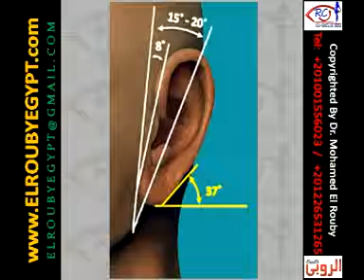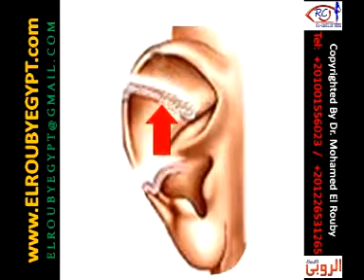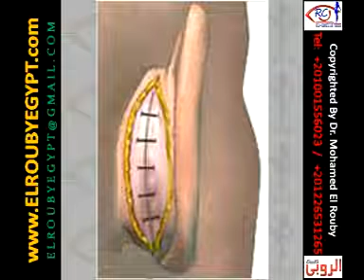deformed ear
العنوان : ١٠٧ شارع الحجاز -- ميدان المحكمة -- مصر الجديدة
التليفون: 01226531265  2+ أو 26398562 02